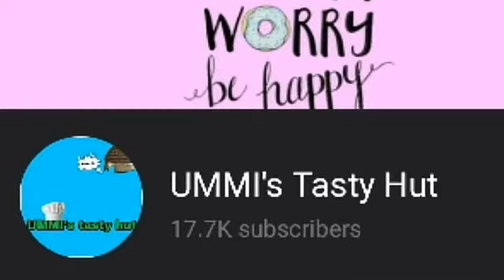ഒരു കിടുക്കാച്ചി ചിക്കൻ വരട്ടിയത് || chicken roast || Recipe no:123